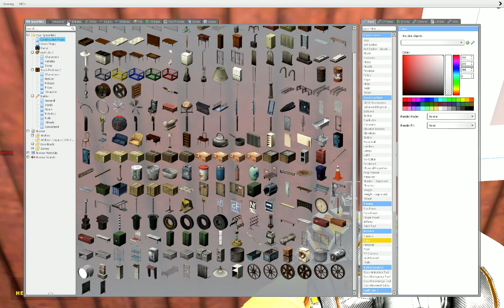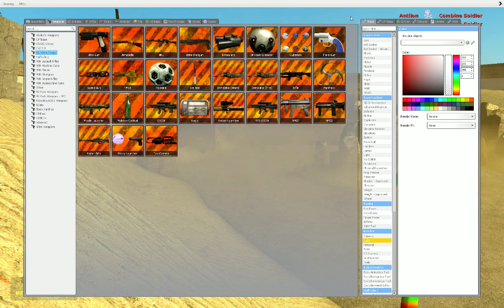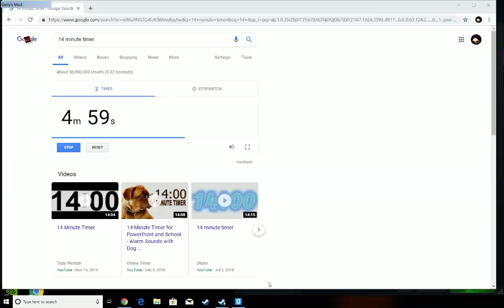we found land combine prison